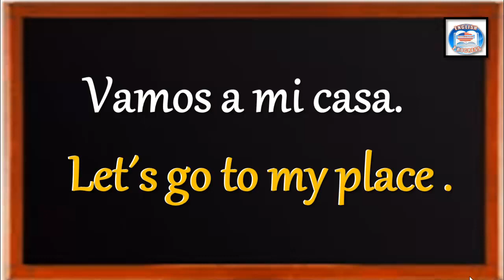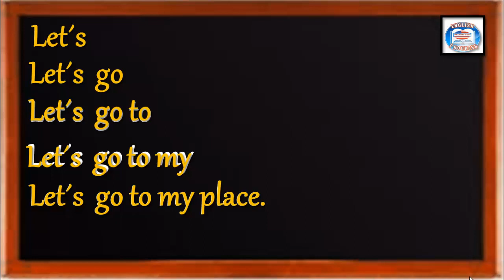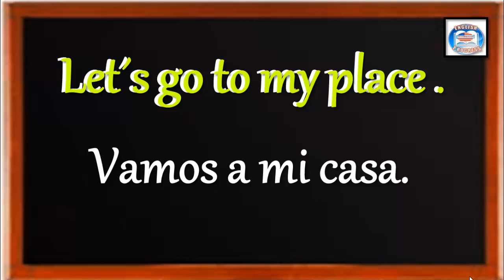👉15 ¿CÓMO SE DICE EN INGLÉS? VAMOS A MI CASA.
👉15 APRENDE INGLÉS EN ORACIONES CON PRONUNCIACIÓN
►SOY LA MAESTRA MARÍA OROZCO Y TE DOY LA MÁS CORDIAL BIENVENIDA A LAS CLASES DE INGLÉS HABLANDO.